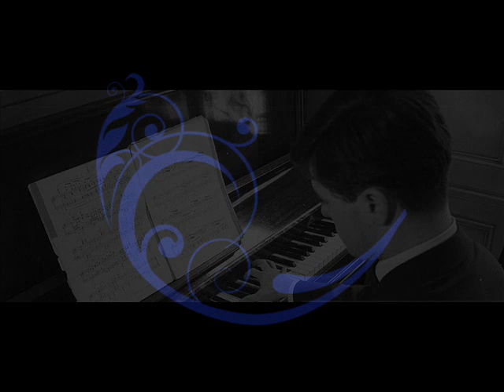Beethoven - Jean-Bernard Pommier (1984) Sonata no 15 in D major op 28 pastoral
0:00 : Allegro (D major)
10:39 : Andante (D minor)
18:14 : Scherzo. Allegro vivace (D major) - Trio (B minor)
20:32 : Rondo. Allegro ma non troppo (D major)